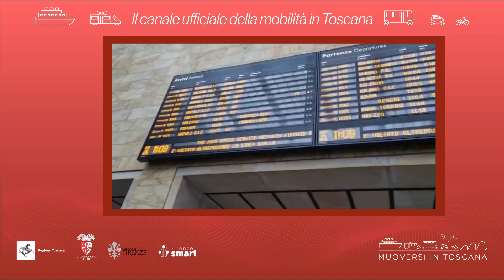Muoversi in Toscana - Edizione delle 11 del 19 novembre 2023